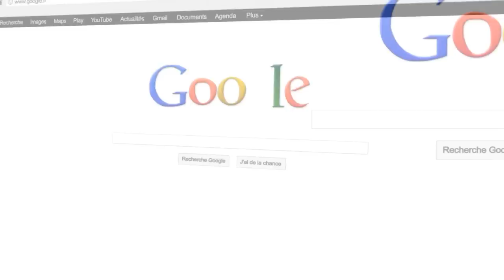SundayLog #34 | COD Champs 2015 Annoncé...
Le COD Championship a été annoncé let's go !